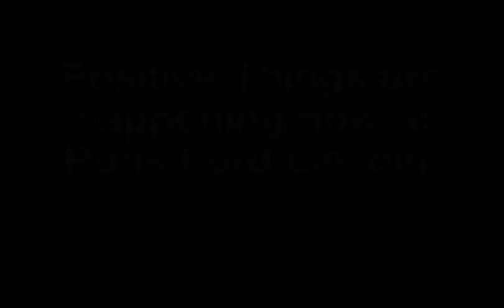Best Customer Service | New 2012 Ford Lincoln Dealers Shreveport Bossier City LA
At Paris Ford Lincoln, we have a wide range of Ford and Lincoln  new cars, trucks, and SUVs waiting for you in Paris, TX and surrounding communities. If you are looking for a Ford Car or Truck dealer, you want a New 2012 Ford, and you need Dealer Financing make the drive to Paris so we can save you time and money. Find out why we say "All roads lead to Paris Ford."

Don't miss out on the opportunity to save thousands on a new truck or sport utility vehicle at this Months Ford Sales Event.   Ford Car and Truck dealer serving Texas, Oklahoma, Lousiana, and Arkansas in cities such as Clarksville, Bonham, Sulphur Springs, Hugo, Antlers, Broken Bow, Idabell, Fort Smith, Texarkana, Tyler, Mt. Pleasant, Shreveport, Bossier City, Witchita Falls, Sherman and New Boston. Ford Lincoln dealers.